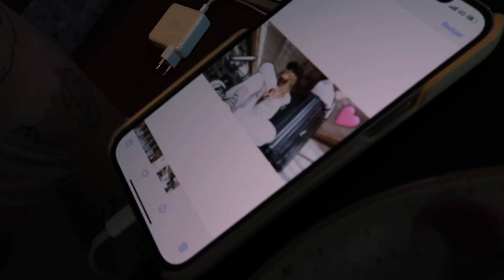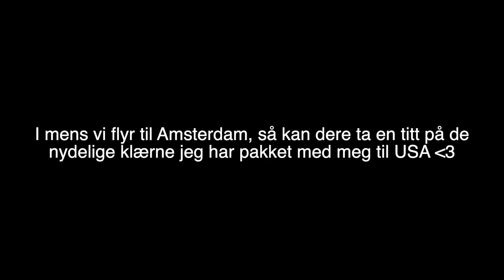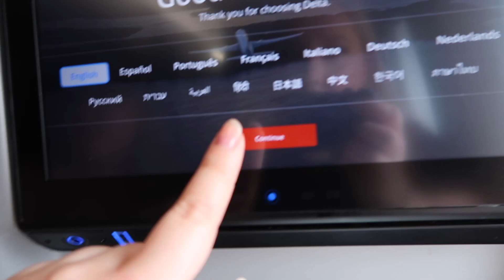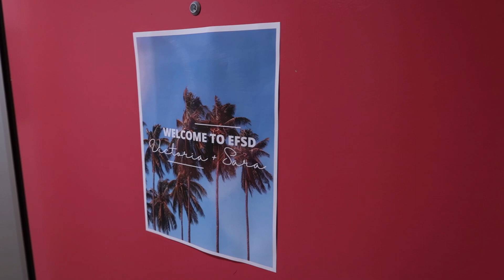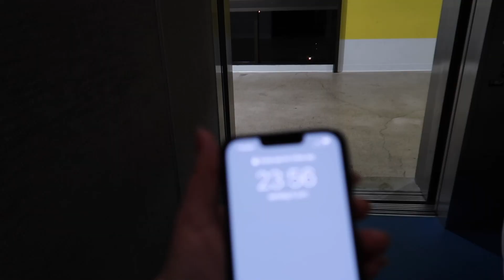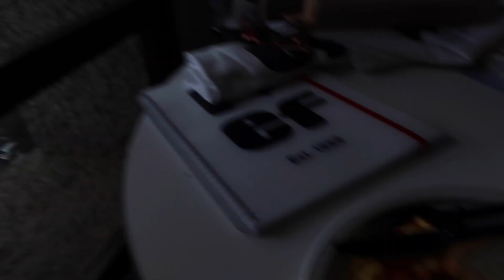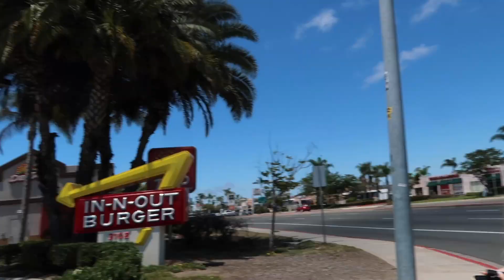TESTER IN-N-OUT BURGER FOR FØRSTE GANG - San Diego #1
*ALDERSGRENSE PÅ VIDEOEN - TILLAT FOR ALLE*

Annonse: NA-KD
Rabattkode "SKAU20" for 20% avslag hos NA-KD utenom salgsvarer, koden er gyldig i en uke!